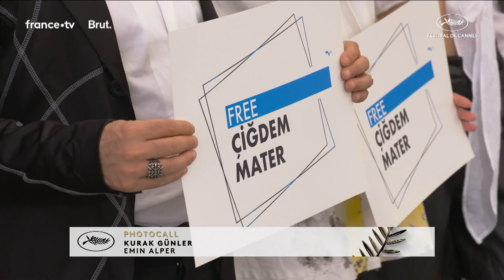KURAK GUNLER - PHOTOCALL - VF - CANNES 2022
Photocall de KURAK GUNLER